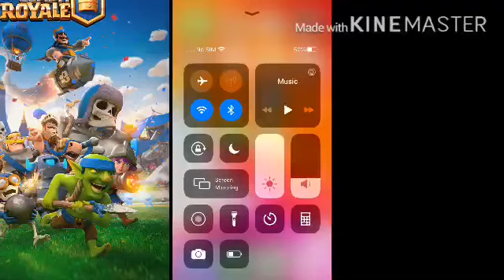Preparing for clan war two- bridge spam